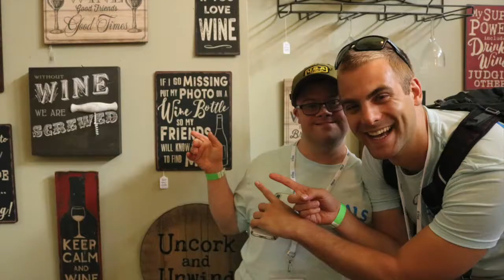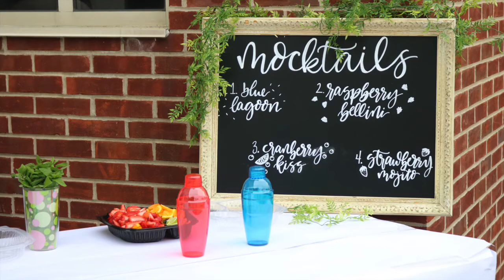PALS New York 2018: Closing Ceremony Slideshow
photo credit: Abigail Roe